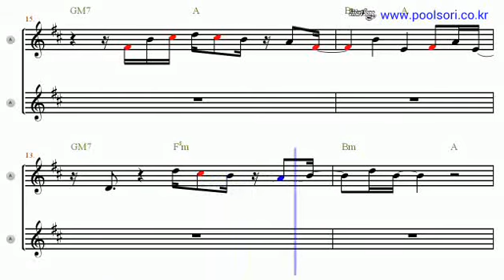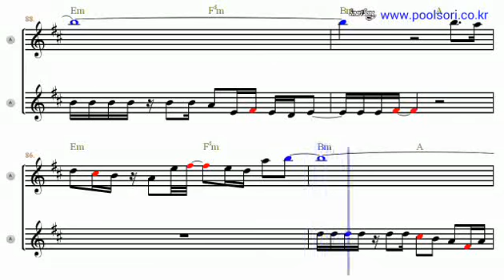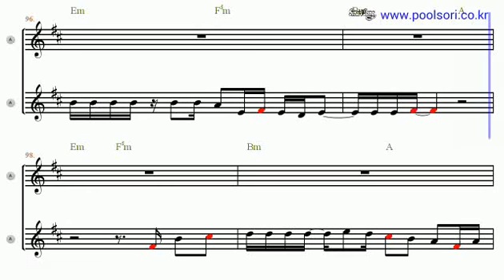All I See Is You - Eb Alto Sax Sheet Music [ Dave Koz ]